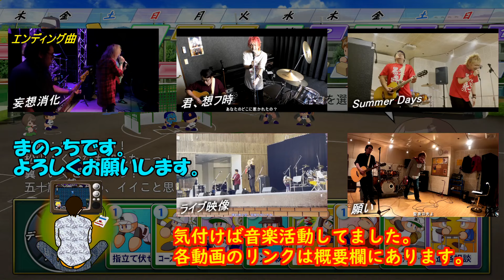企画タイトル変えるか？違法も賭博も俺やらねぇし。違法賭博禄 水原#63 パワプロ2023 栄冠ナイン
かつ丼とラーメン食べたい。

音楽関係の動画はこちらから